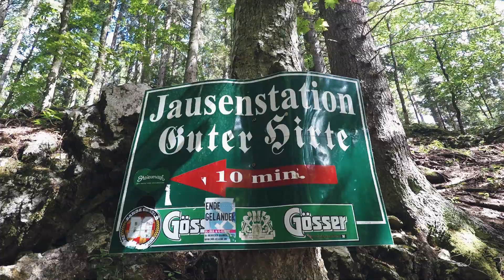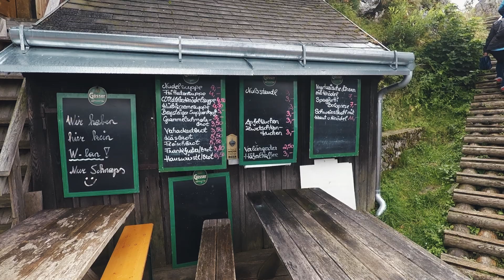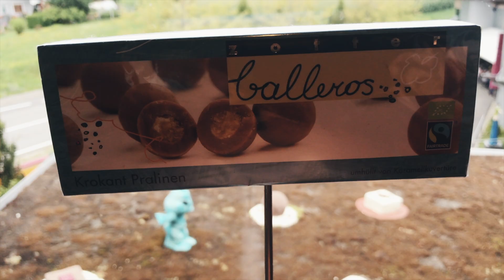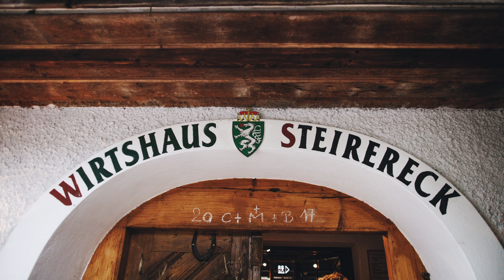Surviving Austrian Hiking and CHOCOLATE EXPLOSION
(Filmed in 2017) After leaving Slovenia we spent a couple of days enjoying the best of Austrian rural life, starting with a traditional birthday party at Einkehr Prieselbauer followed by a unique ladder hike, Bärenschützklamm. My chocolate cravings arrived at the perfect time, because the tour of the Zotter Chocolate Factory provided us with such a vast array of delicious treats that it actually made Justin sick. We finished up our time in Styria with a relaxing walk around the Green Lake (Grüner See) and a delicious gourmet meal at Wirtshaus Steirereck.

**Equipment Used**
Canon 5d Mark III (17-40mm 4L, 50mm 1.2L, 135mm 2.0L lenses)
iPhone 7+